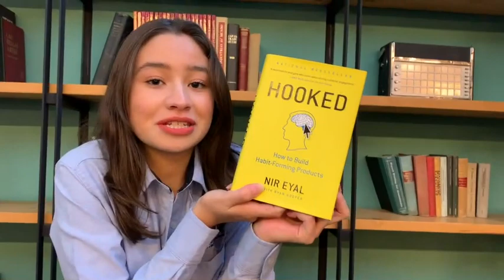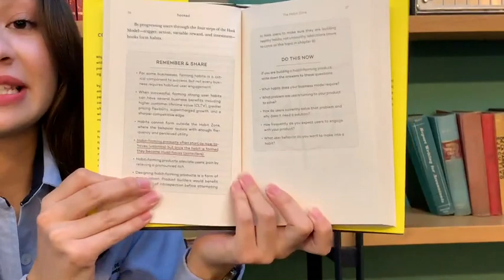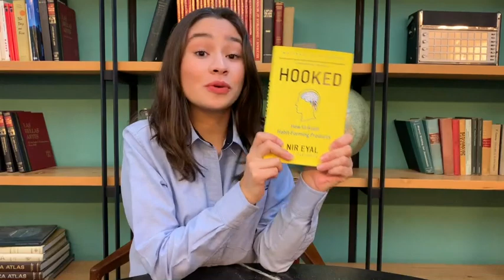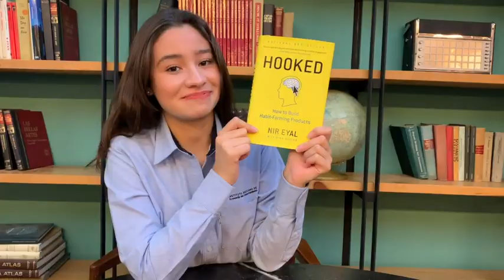Video Reseña -- Hooked de Nir Eyal.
En el segundo libro a revisar en el Bookhavioral Club empezaremos a discutir el libro Hooked de Nir Eyal, el cual es un libro dirigido a empresas, start-ups o emprendedores que tengan un producto digital, como plataformas o aplicaciones ya existentes para poder generar más adopción de parte de los usuarios o consumidores hacia el mismo.

Si quieres saber más sobre los libros que abordan temas de ciencias del comportamiento o behavioral design y discutir conceptos clave, el Instituto Mexicano de Economía del Comportamiento tiene para ti el Bookhavioral Club, no te pierdas las transmisiones semanales todos los viernes a las 10 a.m. hora de Ciudad de México.